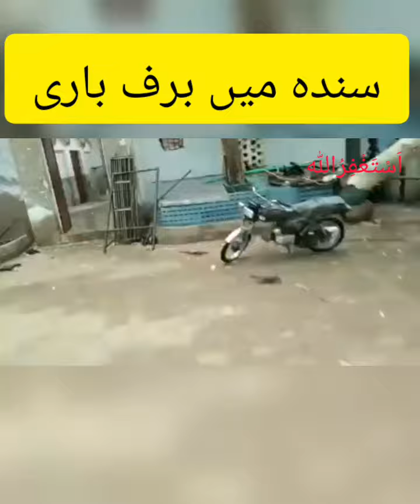Snow accompanied by rain at various places in Sindh 🌧🌊💧🌈